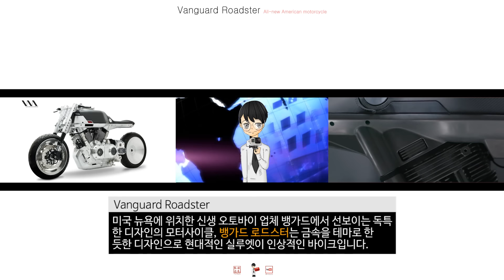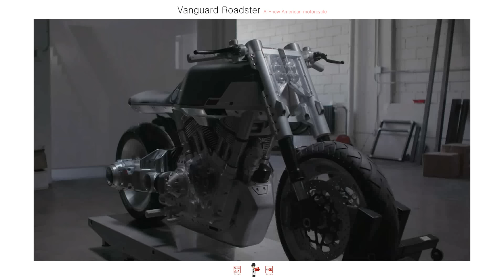Vanguard Roadster: 우주에서 온듯한 뉴욕 출신 모터싸이클 '뱅가드 로드스터'-[스나이퍼 뉴스룸]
미국 뉴욕에 위치한 신생 오토바이 제조업체 뱅가드에서 선보이는 독특한 디자인의 모터사이클, 뱅가드 로드스터는 마치 금속을 테마로 한 듯한 디자인으로 현대적인 실루엣이 인상적인 바이크입니다.